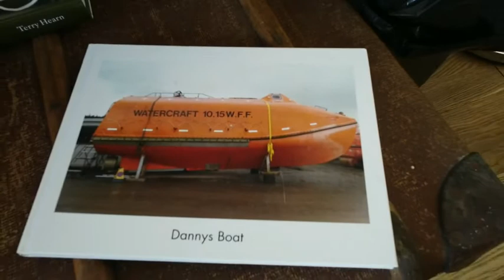The Grey Whale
The Grey Whale is for Sale